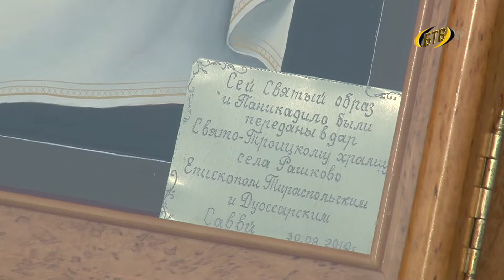Доблестным предкам – потомки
В Бендерах отметили праздник 55-го пехотного Подольского полка. Его бойцы прошли славный военный путь, участвовали в Отечественной войне 1812 года, Крымской, Кавказской и русско-турецкой войнах. Защищали рубежи Российской Империи в русско-японскую и Первую мировую. Долгое время полк дислоцировался в Бендерах. Теперь потомки выражают дань уважения доблестным предкам.